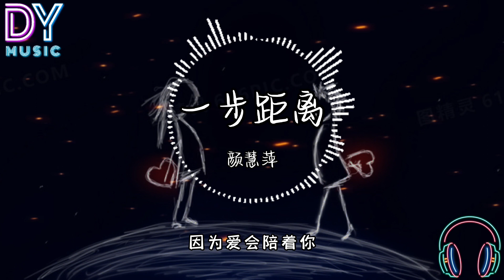一步距离-颜慧萍「其实我有多爱你 然而这世界从来不提醒」高音质 動態歌词 动画歌词 拼音歌词 PinyinLyrics《一路有你》电影主题曲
歌词在下面：
Singer: Yan Hui Ping (颜慧萍)
Title: 一步距離 (Yi Bu Ju Li)

天上終於遇見 地上終將離別
Tianshang zhongyu yujian dishang zhong jiang libie
別人的幸福總是近在眼前
bieren de xingfu zong shi jin zai yanqian
愛卻是我們之間 唯一不說的語言
ai que shi women zhi jian weiyibu shuo de yuyan
白天微笑的臉 夜裡流下的淚
baitian weixiao de lian yeli liuxia de lei

所有的困惑打成一個死結
suoyou de kunhuo da cheng yige sijie
愛竟是我們之間 快樂悲傷的鍛煉
ai jing shi women zhi jian kuaile beishang de duanlian
其實我有多愛你 然而這世界從來不提醒
qishi wo you duo ai ni ran’er zhe shijie conglai bu tixing
誰不在默默等待著回應
shui buzai momo dengdaizhuo huiying

然而真心總被說太矯情
ran’er zhenxin zong bei shuo tai jiaoqing
眼神早已經說明 只是我們都不願意相信
yanshen zao yijing shuoming zhishi women dou bu yuanyi xiangxin
其實愛在我們之間
qishi ai zai women zhi jian
只有一步的 距離
zhiyou yibu de juli

只有一步的 距離
就算已緊緊抓住 為什麼還會想哭
jiusuan yi jin jin zhua zhu weisheme hai hui xiang ku

是我太珍惜全部？
shi wo tai zhenxi quanbu?

只有一步的 距離
zhiyou yi bu de juli
別怕再遙遠的距離 因為愛會帶著你
bie pa zai yaoyuan de juli yinwei ai hui daizhe ni